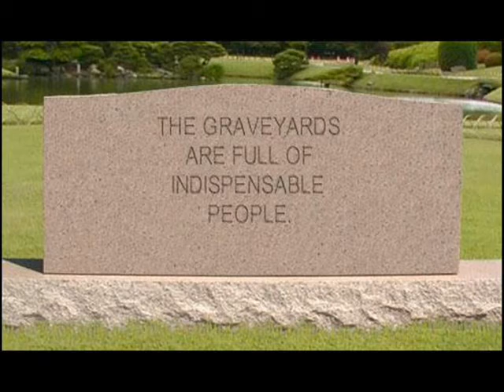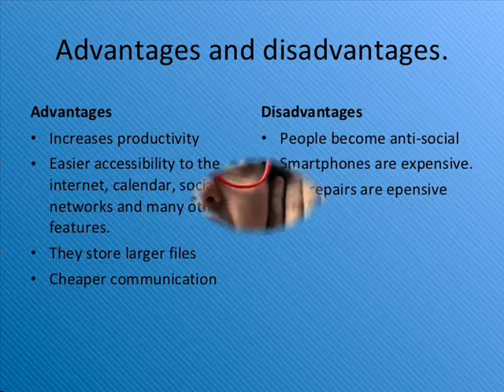Slow Down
Subtitles available in English and Spanish! Subtítulos disponibles en inglés y español!
Performed by Interactive Murcia. Written by Geraldine Pointing. With thanks to Google for the pictures and Ann-Marie Pointing for the Spanish translation.